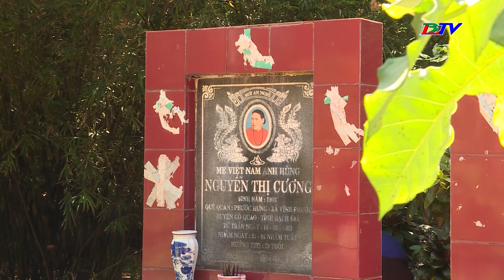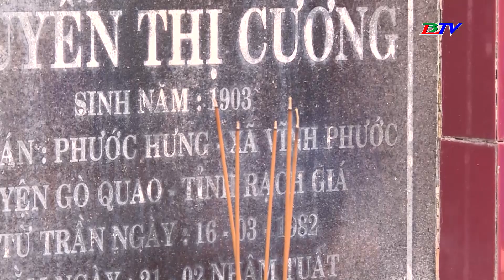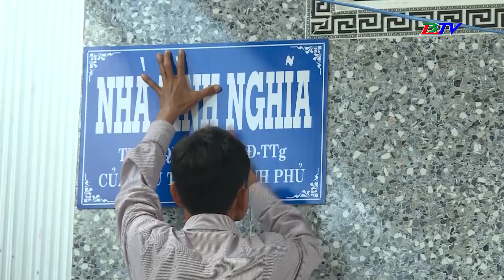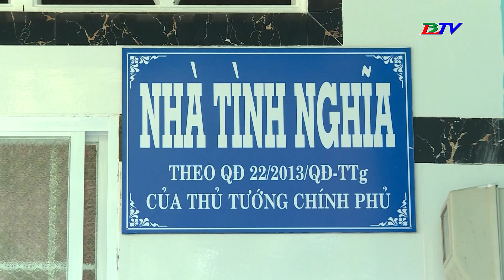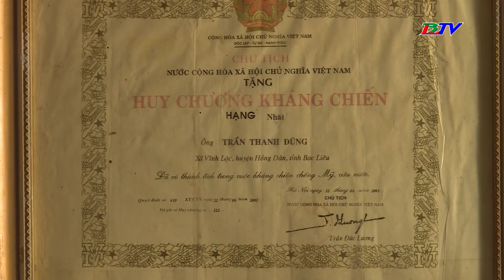Hồng Dân trên đường phát triển - 03/7/2023